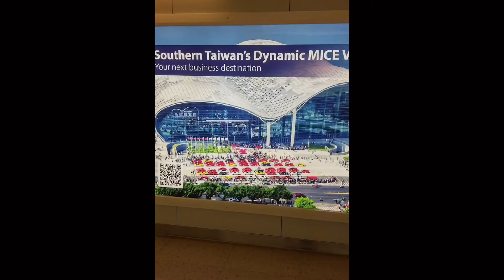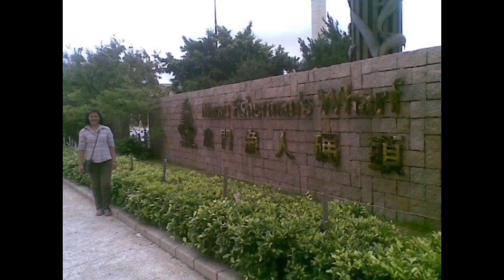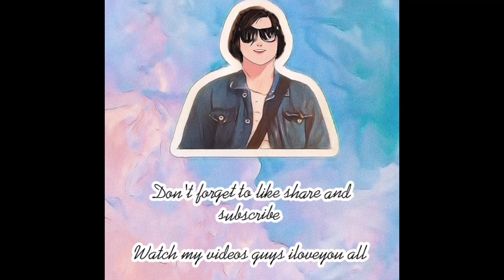Video#110 "First time visit in HK & Macau"